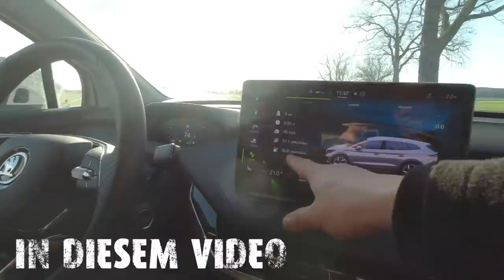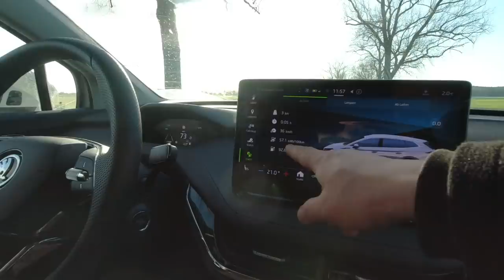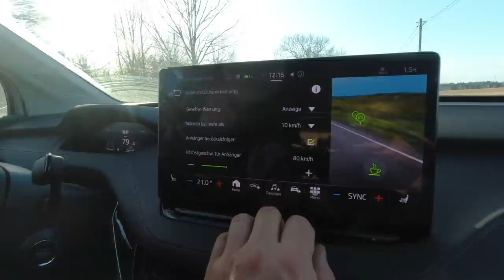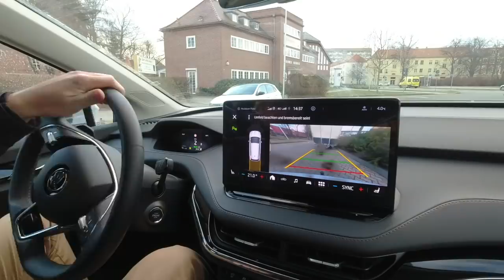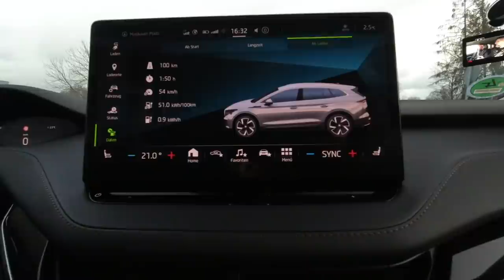E-Auto mit Anhänger im Winter 😱 ENYAQ iV80 zieht 1t - Reichweite bei 0 Grad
Elektroautos mit Anhängerkupplung. Noch sind sie selten aber es werden immer mehr und der Bedarf steigt. Wir sind den ŠKODA ENYAQ iV80 mit einem 1t Imbissanhänger Überland und auf der Autobahn gefahren.
Wie weit kommt das MEB-Modell der Tschechen? Wir haben es bei 0Grad und Schneeregen getestet. Am Steuer war ein Elektroauto Neuling und sein Fazit war sehr überraschend.

Kapitelsprungmarken:
Intro 00:00
Anhängermodus: 06:40
Travel Assist: 07:20
100 km Landstraße 10:05
100 km Autobahn 14:56
Fazit 16:51